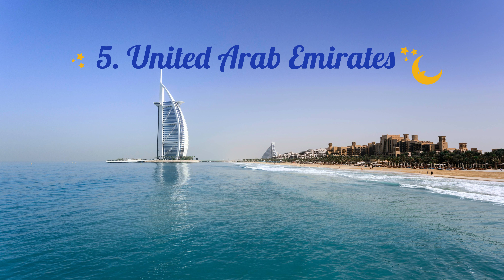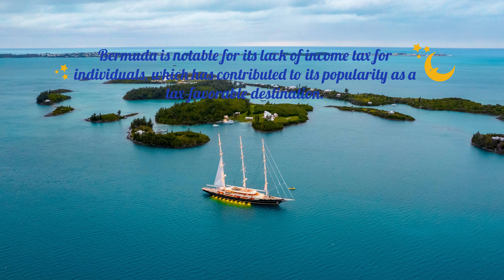World's Top 5 Zero Income Tax Countries